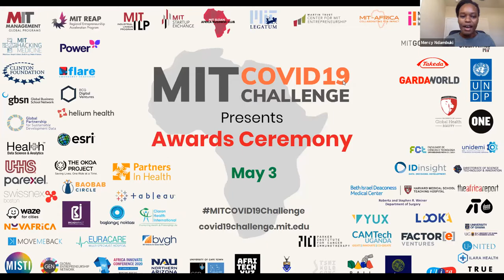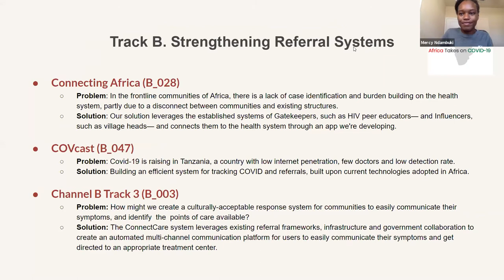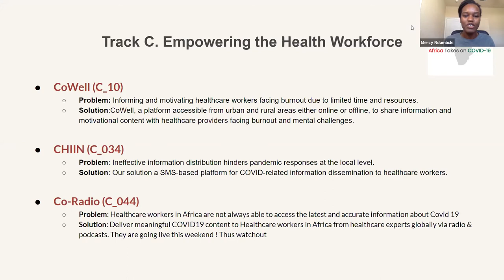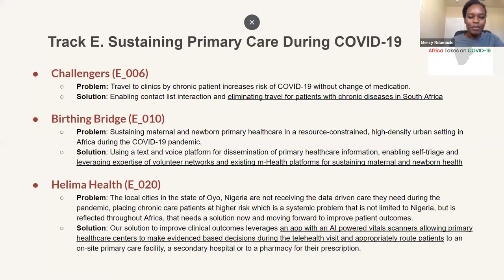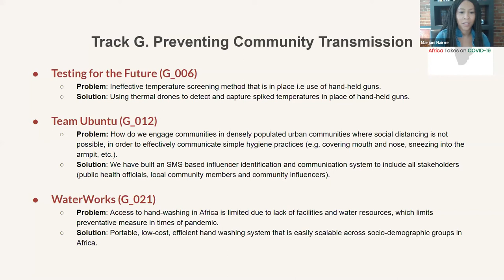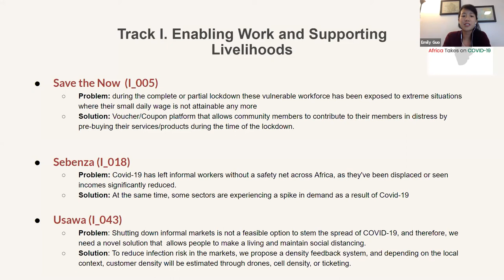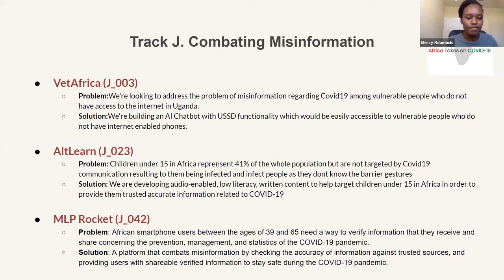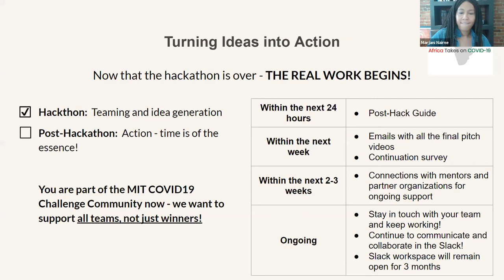Africa Takes on COVID-19 | Awards Ceremony | Sunday May 3, 2020